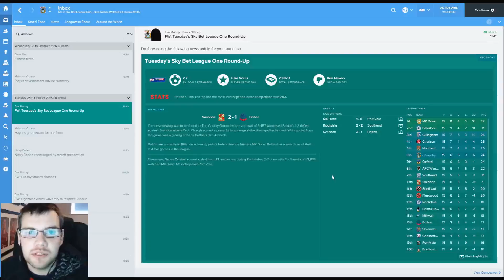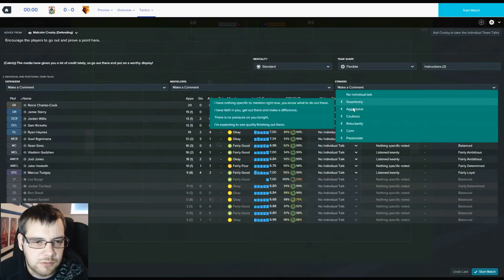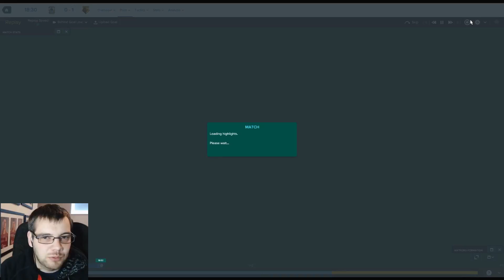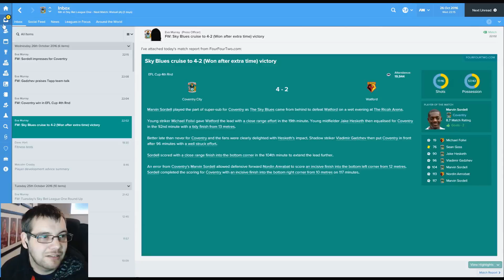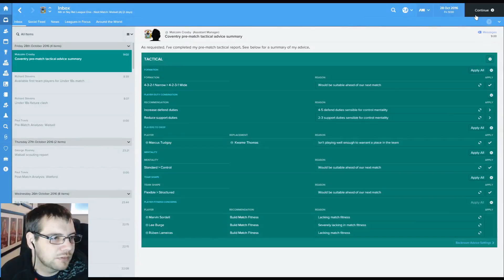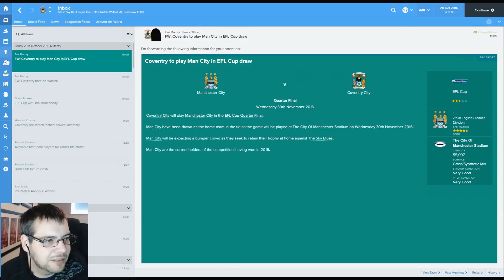Coventry Crusade | S1 EP4 | Goals | Football Manager 2017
Welcome to the AC Charge where we take over at AC Milan and try to break the dominance of Juventus and Inter Milan on Football Manager 2017 Beta.

This episode we have a quick recap of the last few games and then take on .